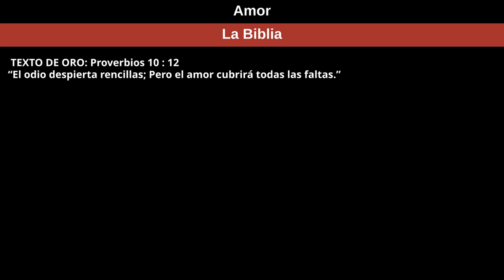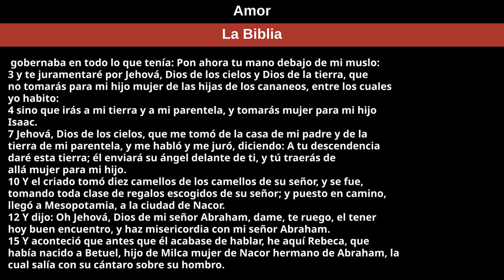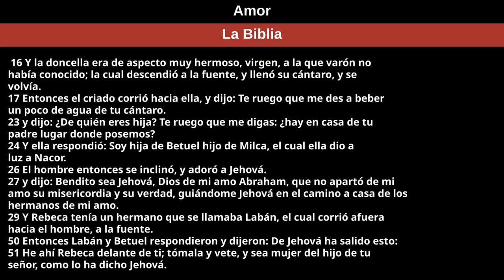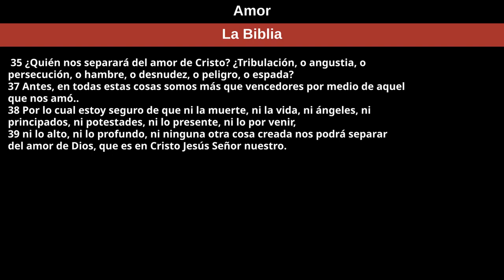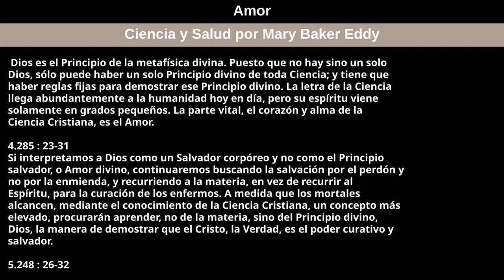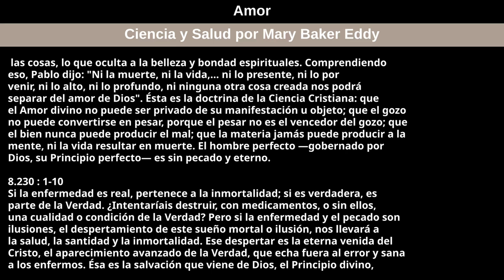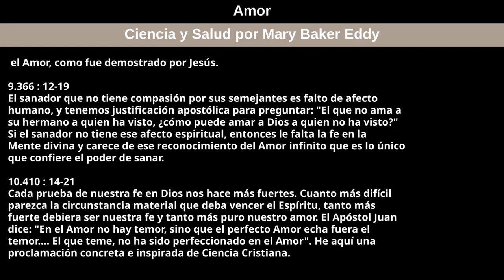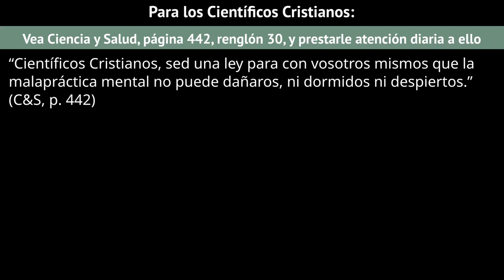29 de enero de 2023 — Amor